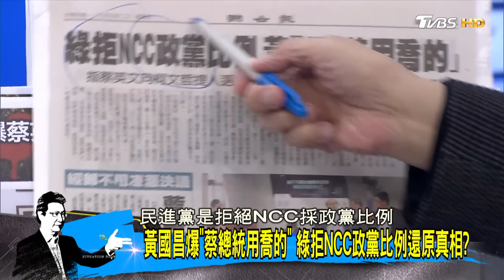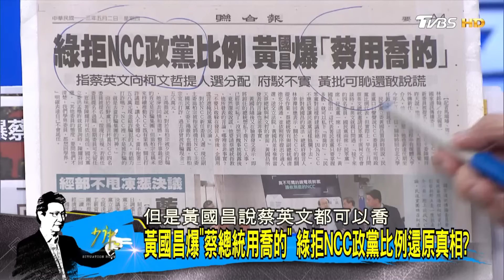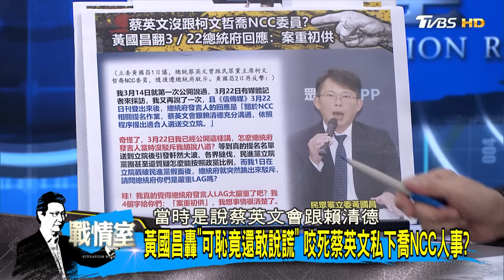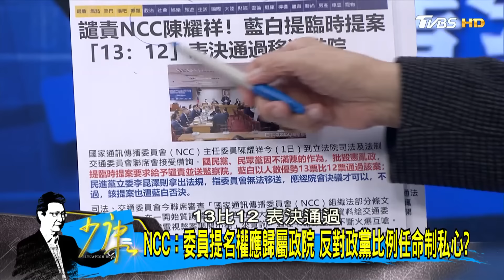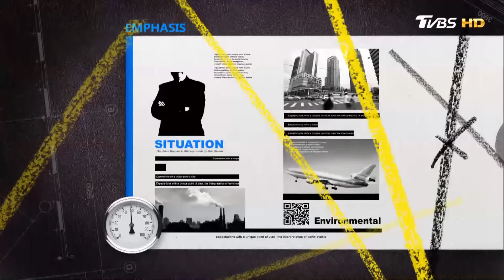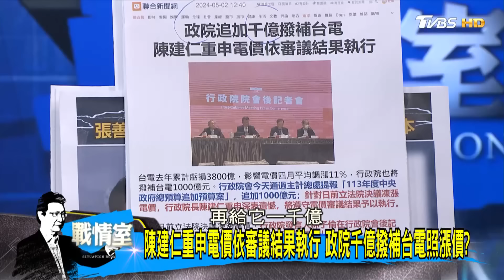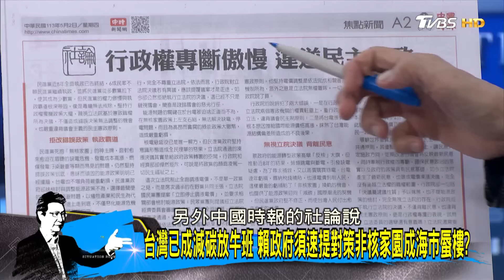【完整版中集】川普重申不付錢的盟友要靠自己 拒透露保衛台灣要談價碼？ 少康戰情室 20240502